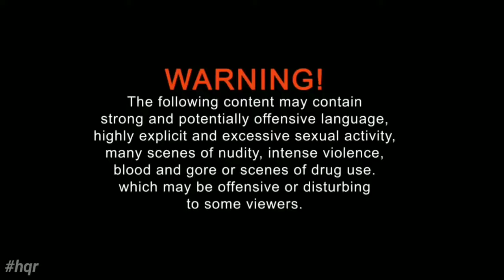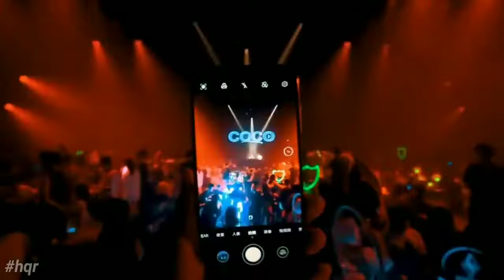Smile - Butterfly Remix -Legendary Music